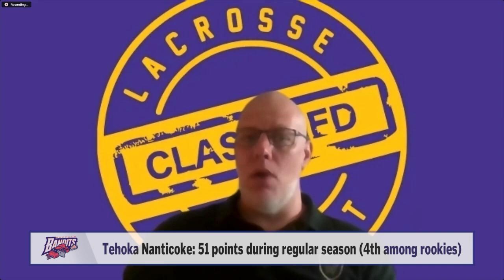Lacrosse Now | Feat. Maryland Special Guest, College Predictions, PLL Week 1, NLL & More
Watch us on Zingo TV (Channel 207)

0:00 Welcome to Lacrosse Now
1:03 College Predictions
11:20 Dangerous Teams
23:58 Maryland's Anthony DeMaio
35:13 PLL Week 1
44:59 NLL Finals
62:16 Tewaaraton Talk

Lax Sports Network (LSN) is the only network in the world devoted 24/7 to the sport of lacrosse and its fans. We have highlights, analysis, on-demand games, classic match ups, training and more. In the background or upfront, we’re here.

Lax Sports Network is part of the For The Fans (FTF) family of networks.